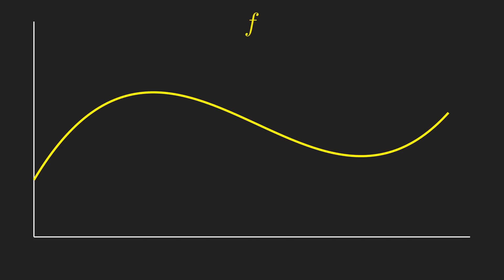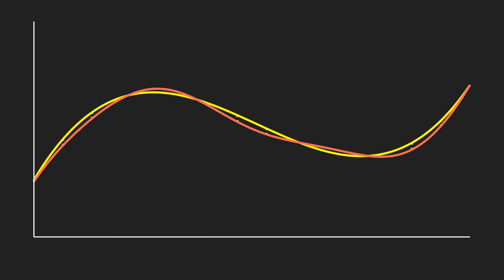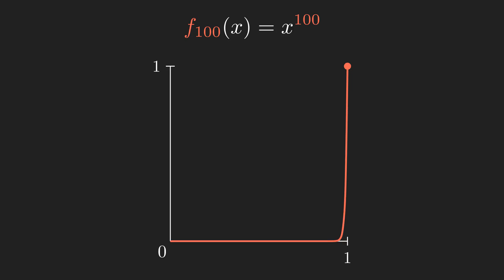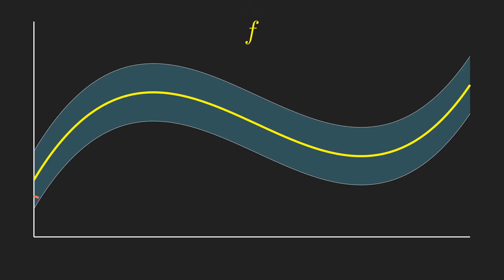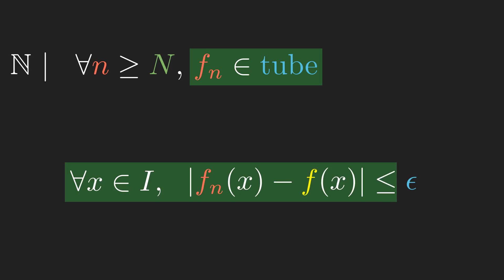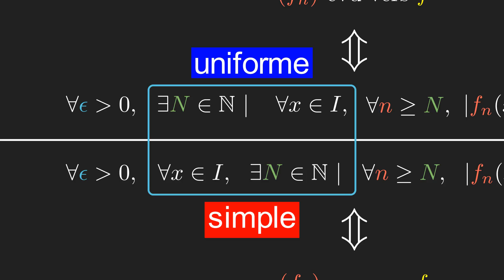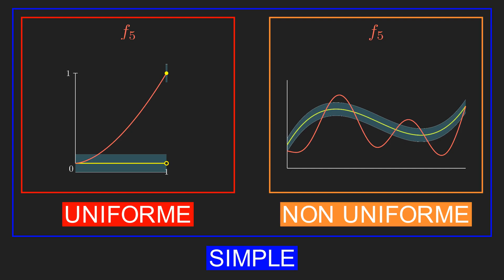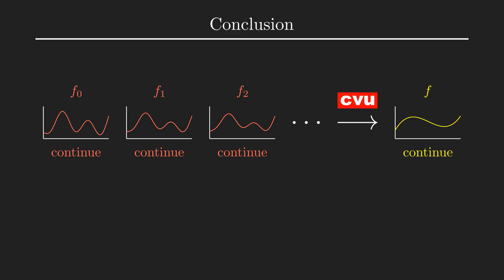Comprendre les Convergences SIMPLE et UNIFORME (avec des animations) | Épisode 1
On sait définir sans aucune ambiguïté la convergence d'une suite de réels, et plus généralement en dimension finie, la convergence d'une suite de vecteurs grâce à l'équivalence des normes.
Par contre, il est autrement plus délicat de définir la convergence d'une suite de fonctions. Plusieurs définitions naturelles, utiles mais non équivalentes étant possibles, parmi lesquelles on distingue la convergence simple et la convergence uniforme.
Ce sont ces deux modes de convergence qu'on se propose de découvrir et VISUALISER ensemble.
L'accent est mis sur les visualisations, ainsi que la transmission du "feeling" mathématique qui se cache derrière le formalisme parfois rebutant.

Un commentaire, un like ou un partage sont tout aussi appréciés ! 😉

Les animations ont été faites en Python, avec le module Manim :
La musique en background est : Piano

⏲ Timestamps :
00:00 - Introduction
00:23 - Convergence simple
02:35 - Convergence uniforme
08:29 - Conclusion